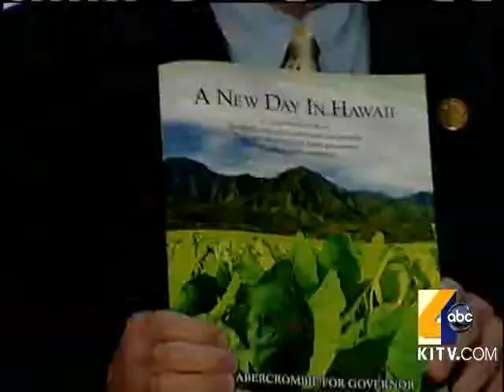Gubernatorial Candidates Lay Out Plans For Future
Candidates for governor gave the community their plans for the future. 8/18/2010. For news you need to know,